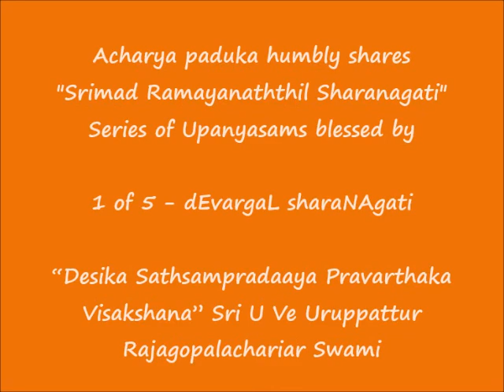VIDEO - 1 of 5 - தேவர்கள் ஶரணாகதி (dEvargaL sharaNAgati) - Srimad Ramayanaththil Sharanagati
Sri U Ve Uruppattur Rajagopalachariar Swami

Sri:
Srimathe Srinivasa Mahadesikaya Nama:
Srimathe Srinivasa Gopala Mahadesikaya Nama:

Adiyen. Acharya Paduka humbly shares ஸ்ரீமத் இராமாயணத்தில் ஶரணாகதி (Srimad Ramayanaththil Sharanagati) upanyasams blessed by “Desika Sathsampradaaya Pravarthaka Visakshana” Sri U Ve Uruppattur Rajagopalachariar Swami.